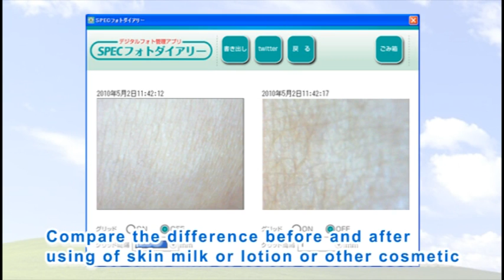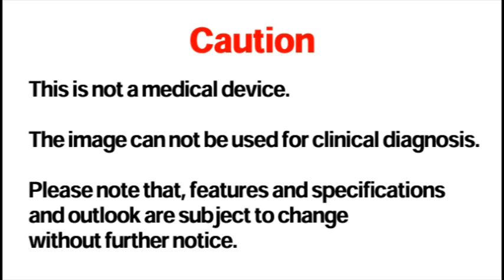Skin Magnifying Viewer "Skin Mag-Checker"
Skin Mag Checker is a digital microscope camera with USB connection which magnifies and take photo of your skin.